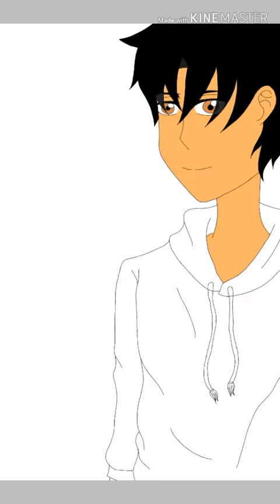Simple Drawing Of "Philip"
FYI: This Is Not A Tutorial Video.

The Drawing Was Inspired From CountryHumans.

Applications Used:
👉 Kinemaster
👉 Artecture
👉Add Watermark

Suggestion For Drawing Skill Upgrade